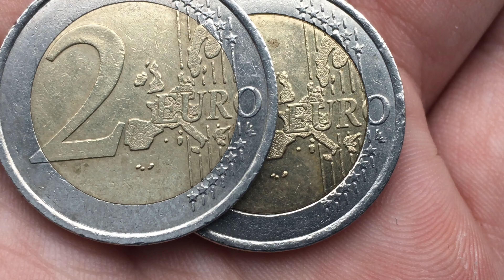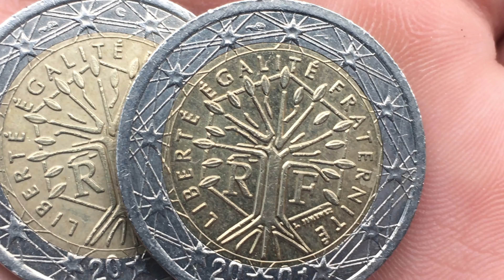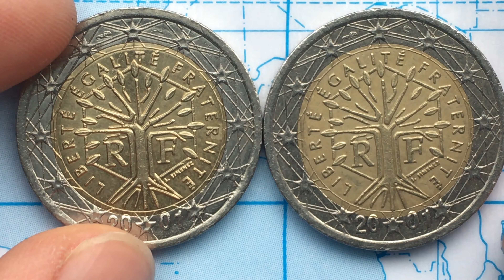Frankreich 2 EURO 2001 Unerwartet Ehe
*2 EURO Deutschland 2002 Unerwartet Ehe*